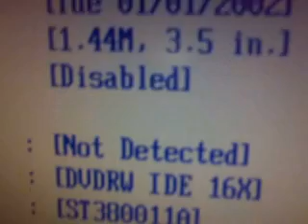PC:n emolevyn ja virtalähteen vaihtaminen 1/3